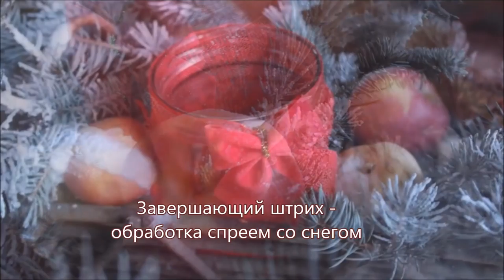Новогодний декор. 4 вида подсвечников и новогодняя композиция. DIY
Новогодний декор подсвечников для праздничной сервировки. Четыре вида и новогодняя композиция. Часть подсвечников- повторение прошлого рождественского декора.